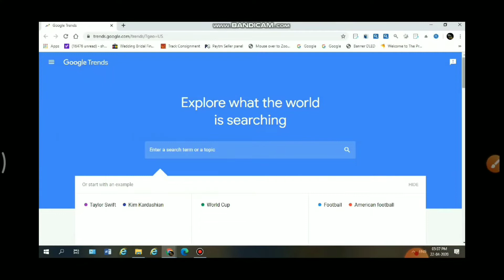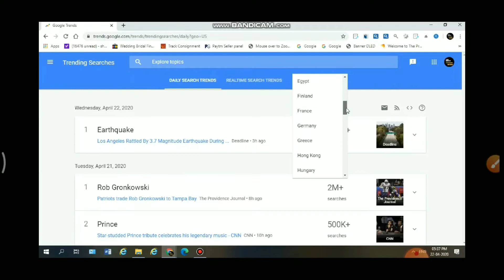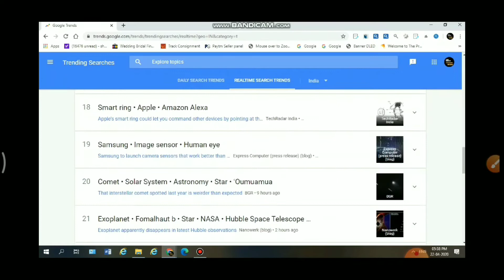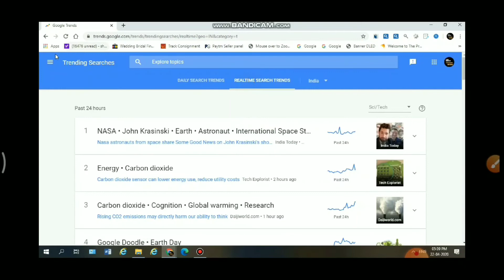How To Find Trending Topics For YouTube Videos | Trending Topics Kaha Se Laye || टॉपिक कहा से लाये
hey friends
this is shivangi gupta .
in this video i will let  you know how to find trending topic for youtube video

1- How to find trending topic for youtube video
2- youtube video ke liye trending topic